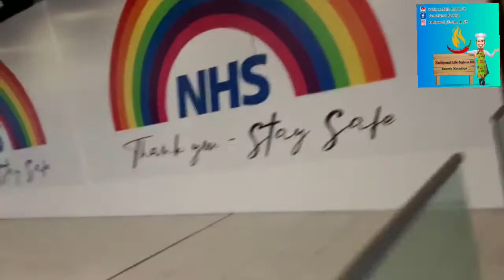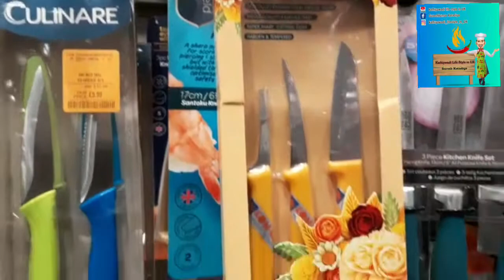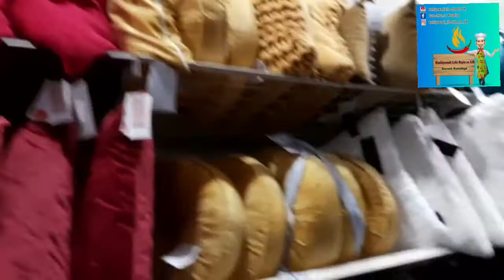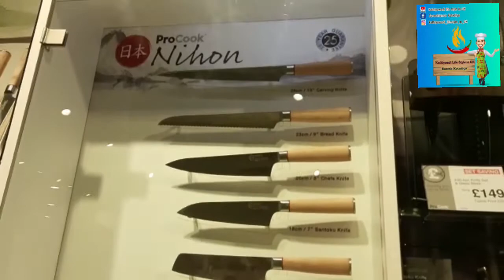shopping center|London's Largest The Galleria Designer Outlet centre in Hatfield - VLOG-56